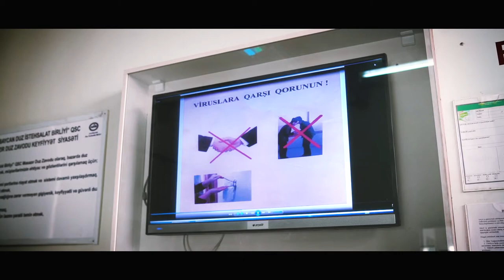AZERSUN HOLDING PRECAUTIONS (Coronavirus)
Azersun Holding always takes precautions against coronavirus

You can reach our other Azersun videos here.

Azersun social media accounts:
Azersun Facebook